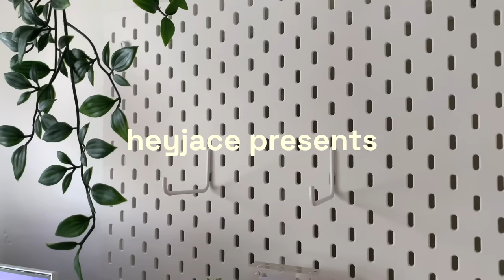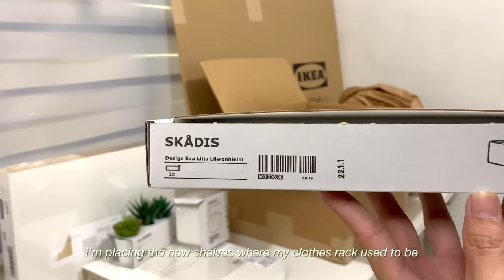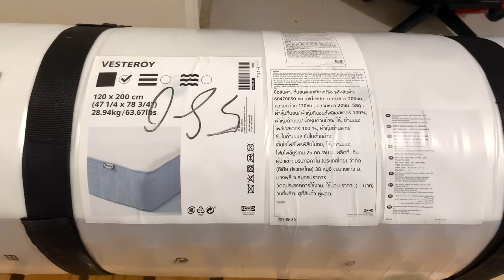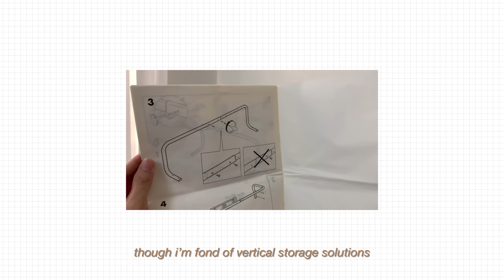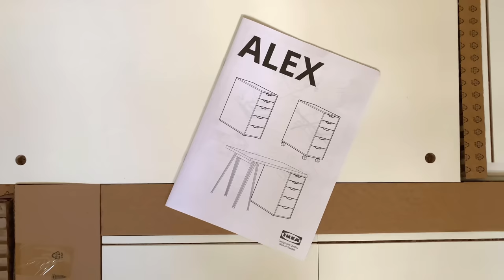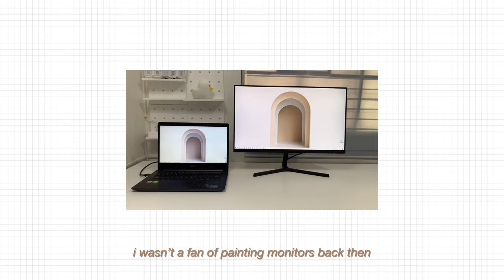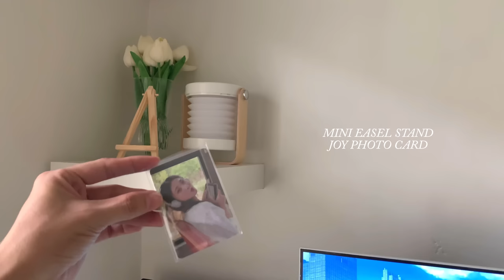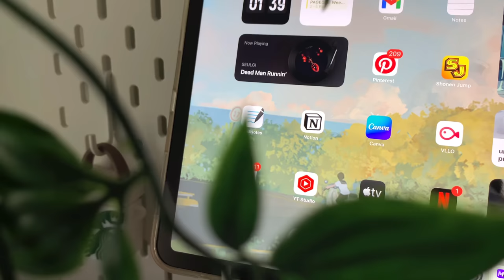aesthetic room makeover ✨ korean style bed + pinterest-inspired desk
it’s my first anniversary this month!!! 🎉 what better way to celebrate it than with a new vlog—a room makeover, no less!

for the past year, i’ve been working on achieving my ideal space. from changing the flooring to repainting the walls, you name it and i’ve done it. i know that a year is too long for a renovation phase, but that’s only because i was juggling work and life at the same time. on the bright side, it gave me a chance to take things slowly and appreciate the process.

anyway, please allow me to share my fave part of this year-long makeover: the pallet bed and the dream desk. enjoy!

⏲ timestamps
00:00 - preview
00:21 - before
01:49 - wooden pallet bed assembly
03:41 - paint job
04:38 - wall mounts
06:06 - dream drawer
07:10 - desk makeover
12:12 - paint job part 2
12:41 - full-length mirror
13:22 - reveal

☆ i appreciate all of you for dropping by ☆

🛒 product links
⋆ for complete list of links, please visit beacons.ai/heyjace!